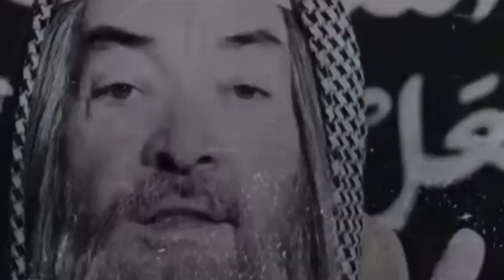72 Hoorain : जन्नत में हूरों के सपने का सच दिखाती फिल्म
Namaskar Dosto Swagat hai aapka Ek Bar Fir Mere channel DPA facts factory mein.

Facts

General knowledge

Educational video

Viral